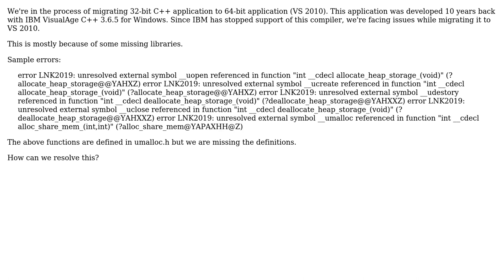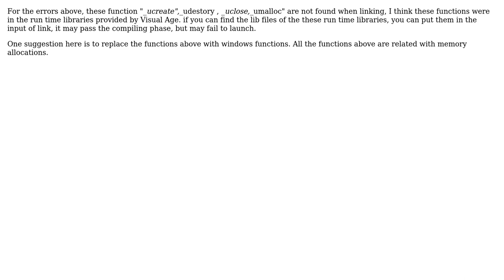Migration from IBM VisualAge C++ 3.6.5 to VS 2010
With thanks & praise to God, and with thanks to the many people who have made this project possible! | Content (except music & images) licensed under CC BY-SA | Music | Images & others | With thanks to user Matt user karthik kumar and the Stack Exchange Network Trademarks are property of their respective owners. You are responsible for your own actions.